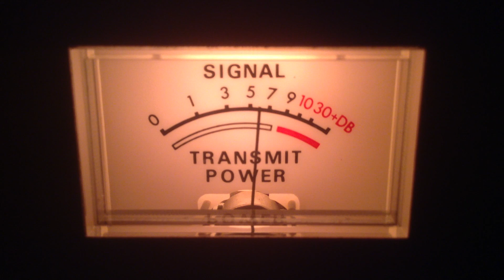357Snake Doctor-Mi,#0-Oh,Little Rocket-Nc,25-Ky